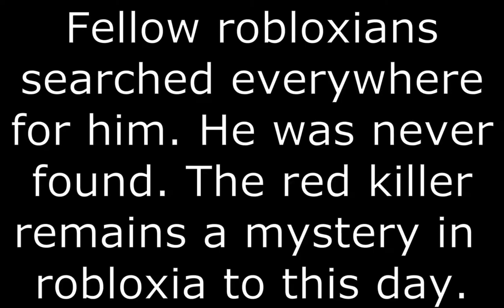(READS DESC) The red killer A movie maker 3 movie Lol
Btw, if you are under age 13 it is advised that you not watch this because of the setting and what the characters are lol.